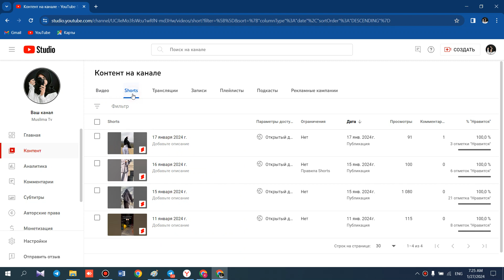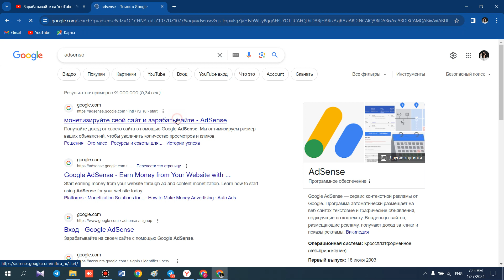N1124 YOUTUBE KANAL SOTILADI 2023 PULATOV DILMUROD internetda pul ishlash youtube prosmotr ko'paytir